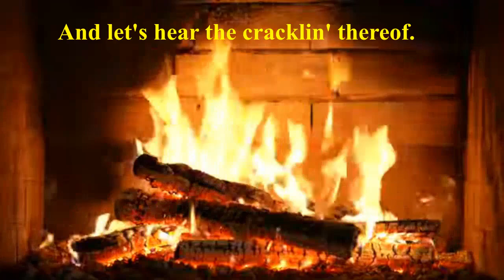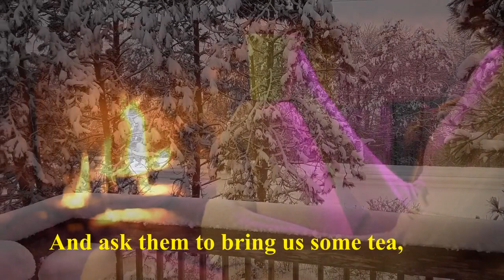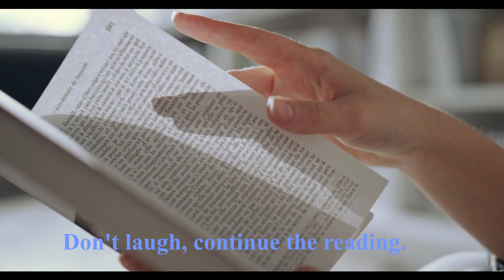December | Sing-along on The Knack Planet | George Bacovia | Nicu Alifantis | TKP | Subtitles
I'll let you in on a little secret: Sometimes, as is this case, after numerous takes, I still don't like how my voice turns out. So that is when I give up and bring karaoke to the rescue. In other words: you sing it! :p)
December is a poem by George Bacovia which I dared translate. Nicu Alifantis, who is one of the greatest folk musicians, made it into song many years ago. I could not come even close to competing with his voice which you can hear Thanks for singing and Happy Holidays!

Credits: fat-worm, gylfi-gylfason, marian croitoru, mikhail nilov,